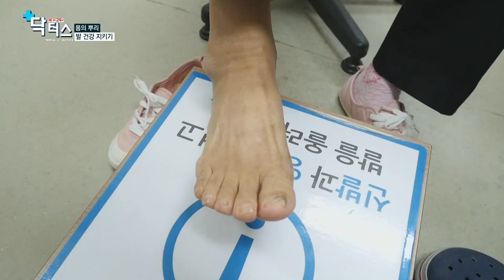[닥터스] 몸의 뿌리 발건강 지키기 (구포성심병원/051-330-2001)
- (메디컬다큐) 닥터스 유튜브 다시보기
정보제공못하면퇴사 / 어디가아프십니까 / 무조건클릭